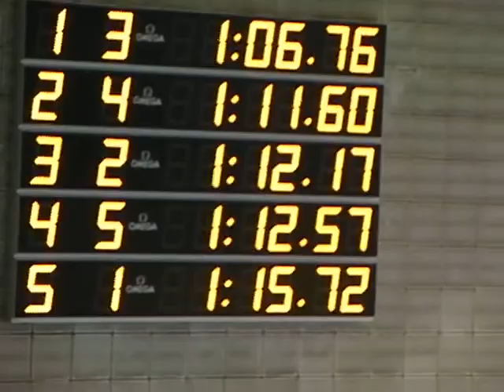Christophe 100 m SS Ettelbruck 9 10 april 2011 013